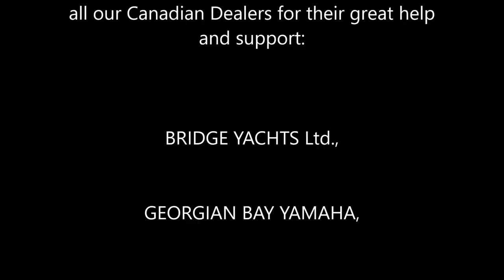GRAND and GALA inflatable boats at the Toronto international Boat Show 2017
Perfect selection of GRAND fiberglass luxury RIBs,  GALA aluminium hull RIBs and GALA foldable boats - over 20 models have been displayed at the Toronto Boat Show 2017 - all new 2017 boats and our bestsellers!  Excellent customer's feedback and experts reviews! Enjoy!